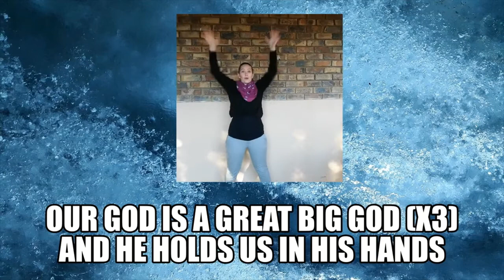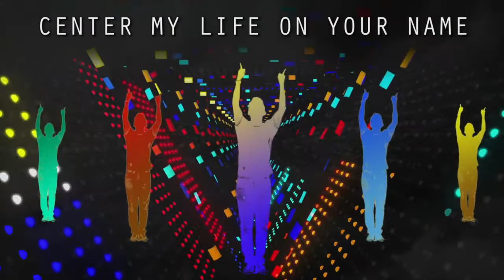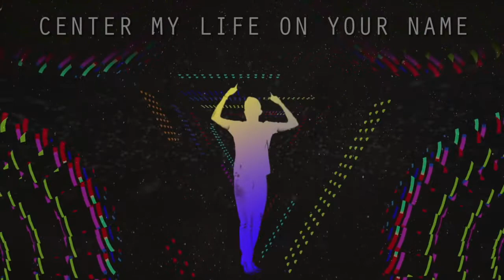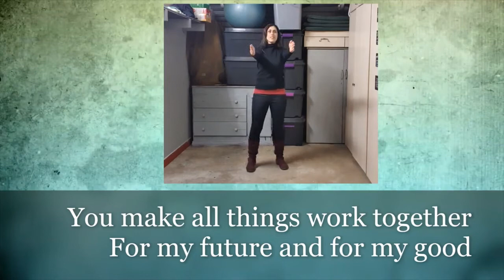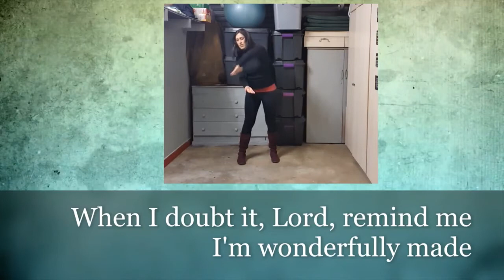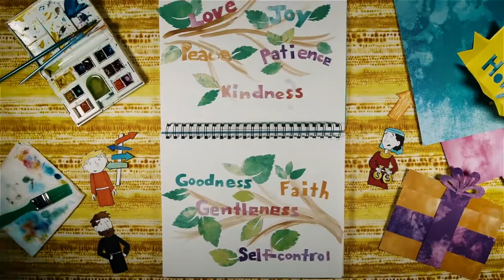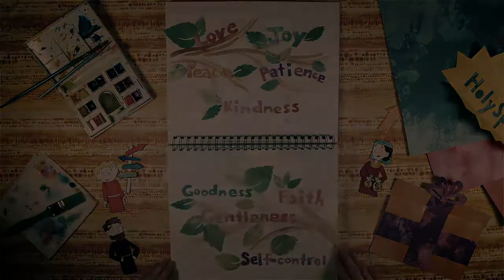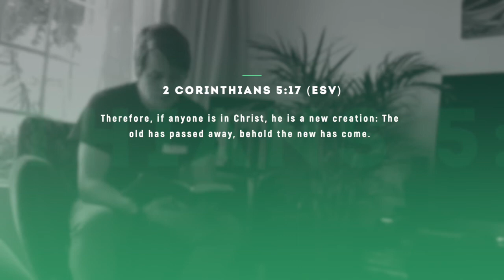NPCC Kids - Fruits of the Spirit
This week we look at The Fruits of The Holy Spirit. and download the lessons.

Accreditations:
Song 1: Our God
Song 2: Centre My Life, Austin Stone
Song 3: Canvas and Clay, Pat Barret
Bible Story: Gospel project for kids